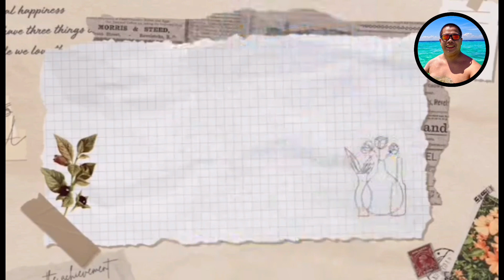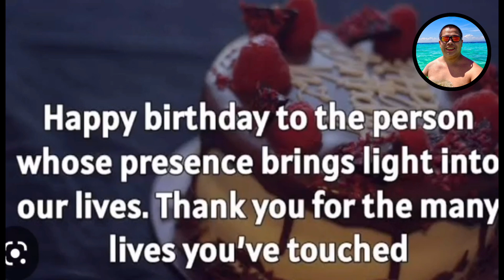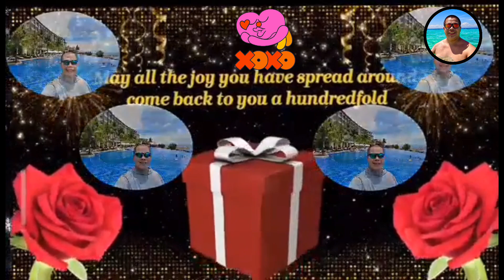HAPPY BIRTHDAY ENGRMARTIE | FLASHBACK FRIDAY😂